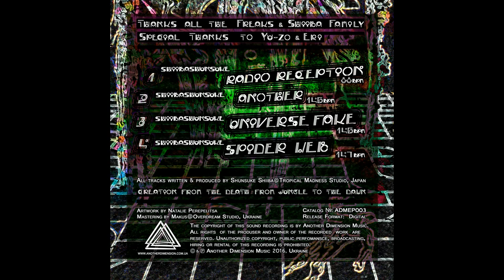Shiibashunsuke - Another (Another Dimension Music)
We happy introduce to yours ears new digital EP release of Shiiba San Shiibashunsuke.

▲Creation from the death from jungle to the dawn▲

Thanks all the Freaks & Shiiba Family;
Special thanks to Yu-zo & Eri.

All tracks written & produced by Shunsuke Shiiba@Tropical Madness Studio, Japan

Artwork by Natalie Perepelitsa
Catalog #: ADMEP003
Format: Digital Release
Mastering by Makus@Overdream studio, Ukraine
Style: Jungle Forest Trance